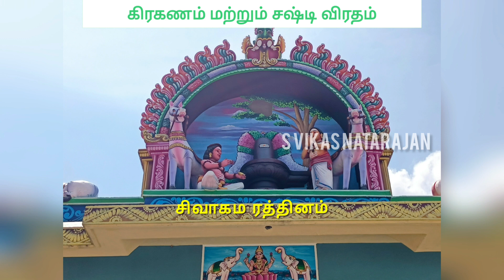சூரிய கிரகணம் 2022 பற்றி சிவாச்சாரியார் கூறும் தகவல், கந்த சஷ்டி விரதம் 2022, S VIKAS NATARAJAN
In this video you are going to see about Kandha Sashti Viratham and Solar eclipse happening during first day of kandha sasthi viratham.

இந்த பதிவில் நீங்கள் பார்க்க இருப்பது கந்த சஷ்டி விரத முறை மற்றும் சஷ்டி விரதம் ஆரம்பம் நாளில் ஏற்படும் சூரிய கிரகணம் பற்றிய தகவல். இந்த தகவலை நமக்கு தந்த அவிநாசி பெரிய கோயில் சிவாச்சாரியார் சிவ ஸ்ரீ அ.சு தியாகராஜ குருக்கள்.

If you like my work and wish to support me financially. Kindly give me you support. My Gpay I'd: vikasnatarajan12@okicici